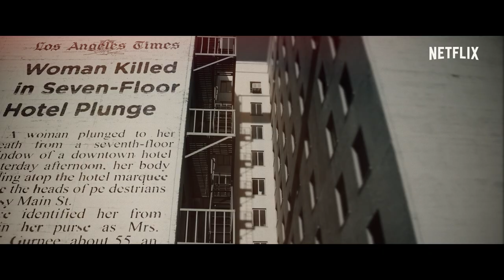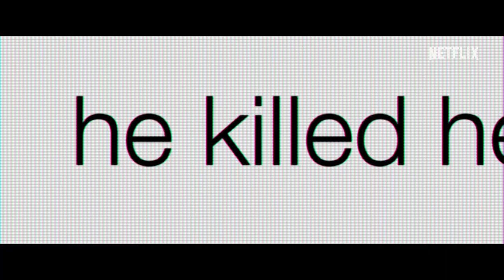مسرح الجريمة: الاختفاء في فندق سيسيل | المقدمة الرسمية | Netflix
لا عجب أن يكون "فندق سيسيل" في وسط "لوس أنجلوس" هو أخطر فنادق المدينة في نظر الكثيرين بعد أن استضاف بعض القتلة المتسلسلين وشهدت أروقته حالات وفاة مفاجئة... ثم جاءت حادثة اختفاء الطالبة الجامعية "إليسا لام" بشكل غامض لتضيف فصلًا آخر إلى التاريخ الأسود لهذا الفندق. رافقونا إلى "فندق سيسيل" في 10 فبراير، حصريًا على Netflix.

حول Netflix
تُعدّ Netflix الشركة الرّائدة عالميًّا في مجال تقديم خدمة البث الترفيهي، إذ يستمتع 204 مليون عضو في أكثر من 190 دولة بعضوية مدفوعة لمتابعة المسلسلات والأفلام الوثائقية والأفلام الروائية بمختلف التصنيفات الفنية واللغات، كما يستطيع الأعضاء مُتابعة كل ما يرغبون في مشاهدته في أي وقت، وفي أي مكان، وعلى أية شاشة متصلة بالإنترنت، ويُمكنهم التمتع بالمشاهدة وإيقافها مؤقتًا ثم معاودة المشاهدة مرةً أخرى، وكل ذلك بدون إعلانات أو التزامات.